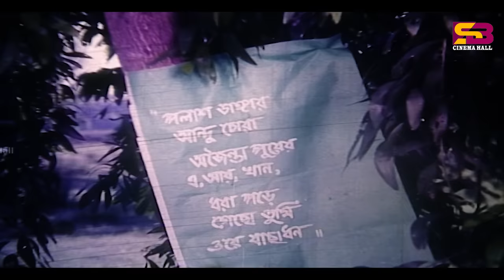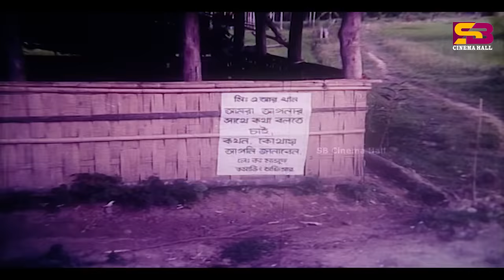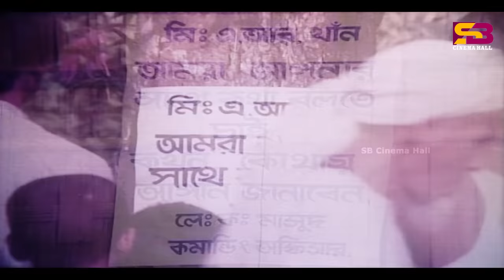Muktir Biplob (মুক্তির বিপ্লব) Bangla Movie Climax | Ilias Kanchon | Huyamun Faridi | Sohel Rana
content-type: movie part
Movie: Commander
Cast : Ilias Kanchon , Huyamun Faridi , Sohel Rana
Language: Bangla
Label: @SBCinemaHall